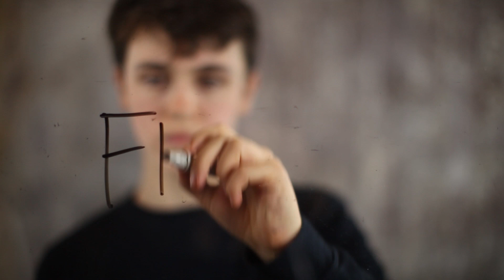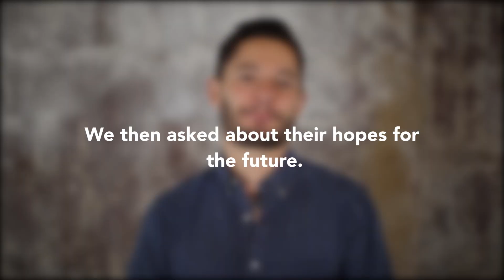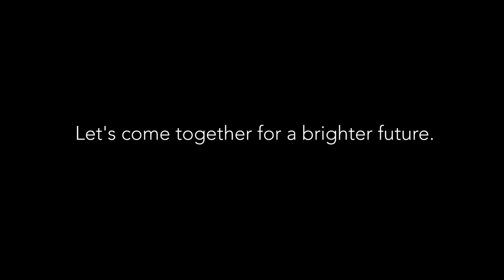Trans Youth.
Young and Trans. Watch this powerful short film challenging the stigma of what it means to be trans today. Let’s come together for a brighter future.